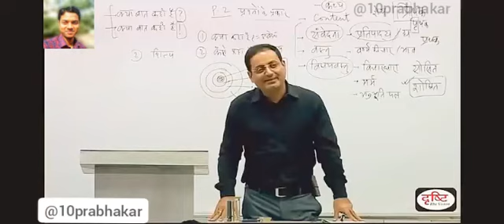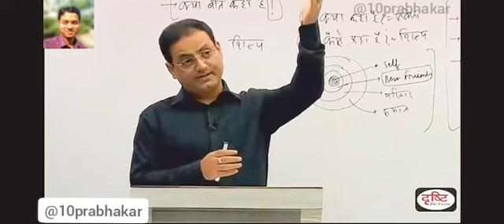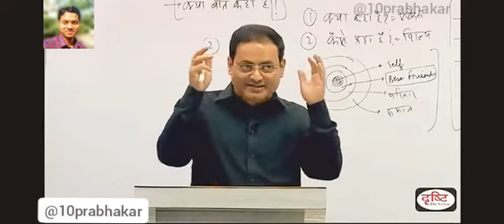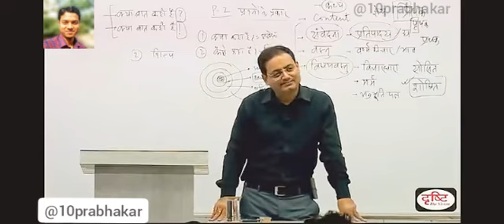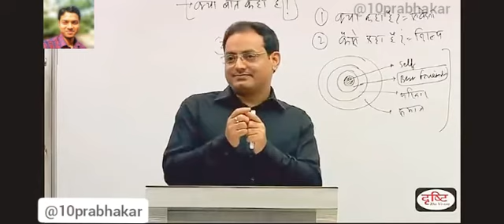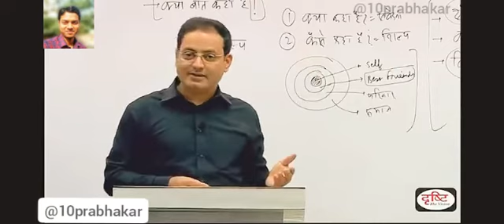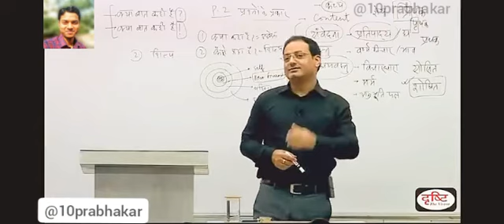लोग कैसे बदलते है, सुनिए विकाश दिव्यकृति सर से🙂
Video Credit :- Dristi The Vision